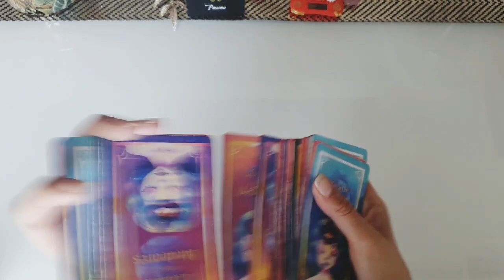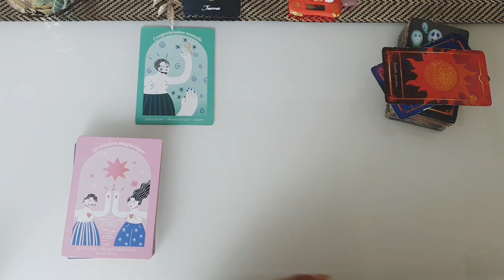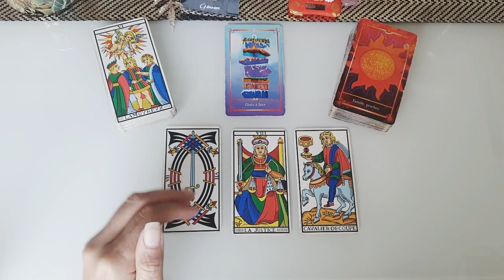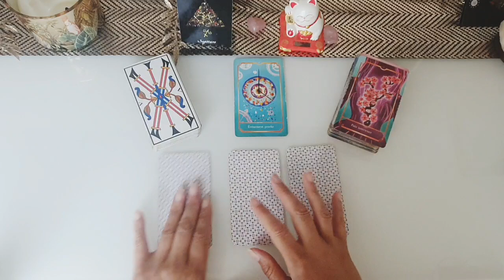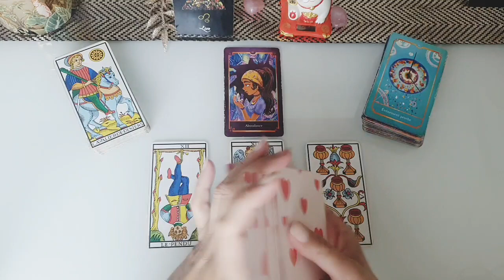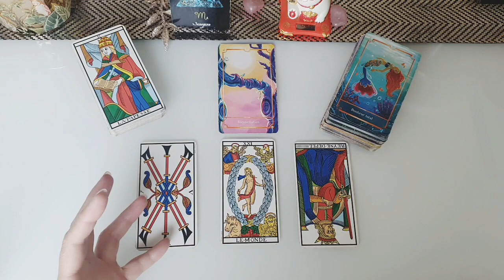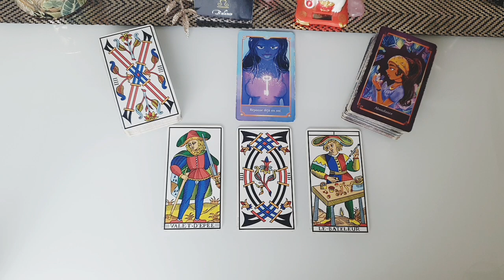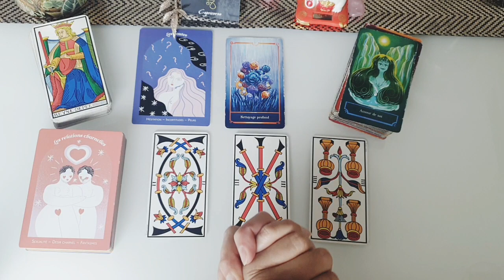💡 SEMAINE DU 12 AU 18 JUIN 2023 - SIGNE PAR SIGNE - 🌞🌞🌞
🌈Bienvenue pour votre guidance de la semaine du 12 AU 18 JUIN 2023
🔮 Guidance pour le signe solaire, ascendant et lunaire, ils peuvent tous avoir un message à vous délivrer😊
cliquez sur vos signes directement en bas de la page 👇
✅Gardez votre bon discernement et prenez juste ce qui résone en vous😉
Belle semaine🍀
Jade

0:00         Intro
0:51         Poissons
7:18         Taureau
15:04       Cancer
24:31       Gémeaux
34:21       Belier
43:03       Sagittaire
54:43       Lion
1:01:01    Vierge
1:08:44    Scorpion
1:16:36    Verseau
1:23:25    Balance
1:31:36    Capricorne

"Les Cartes vous éveillent, vous aident, vous éclairent, mais vous seul decidez de ce que vous en faites"